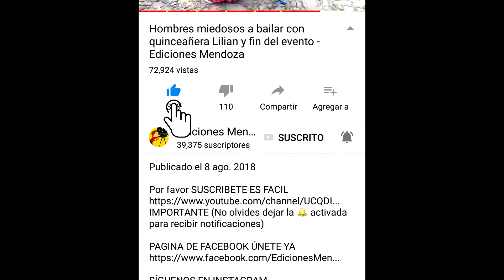Banda de Colomoncagua se luce #9 y fin feria Las Lomas – Ediciones Mendoza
Comenta los vídeos sin ofender por que de lo contrario seras silenciado ya no podrás comentar ni un vídeo mas y a la segunda advertencia seras bloqueado ya no podrás ver los vídeos de Ediciones Mendoza demuestra tu educación.